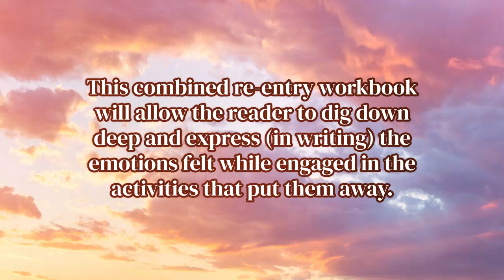5 Steps + Re-Entry Workbook by Clarence Bowden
5 Steps + Re-Entry Workbook by Clarence Bowden